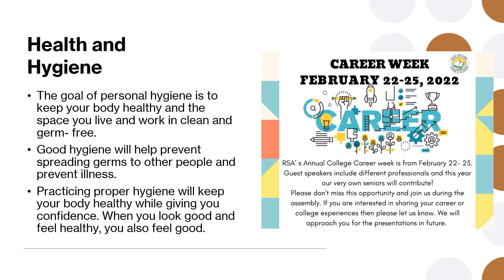Health Presentation 02.22.2022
Health and Hygiene presentation by Aysha Afaneh - Nurse Supervisor for Cardiovascular Intensive Care Unit and Cardiac Telemetry and Amineh Afaneh - Nurse in the Emergency Department.

The goal of personal hygiene is to keep your body healthy and the space you live and work in clean and germ- free.
Good hygiene will help prevent spreading germs to other people and prevent illness.
Practicing proper hygiene will keep your body healthy while giving you confidence. When you look good and feel healthy, you also feel good.